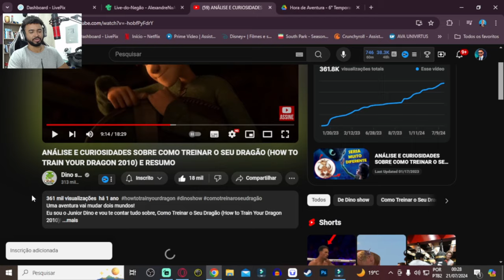ANÁLISE E CURIOSIDADES SOBRE COMO TREINAR O SEU DRAGÃO | ALEXANDRE NA ÁREA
💻 Configurações do meu PC:

Processador: Fx 8320e
Mobo: Ga970 USB3
GPU: GTX 1660 Super GDDR6